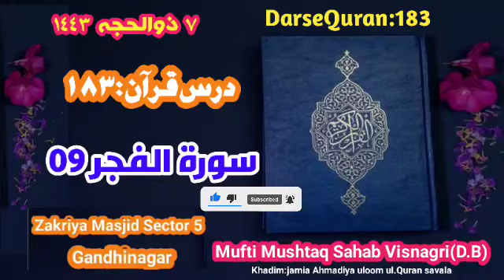Surat Ul Fajar Part 09 Mufti Mushtaq Sahab Visnagri(D.B) gandhinagar sector 05 zakariya Masjid